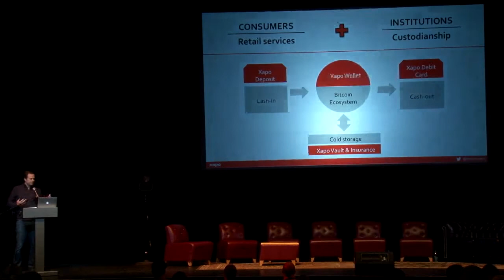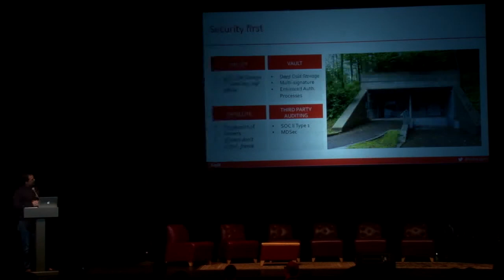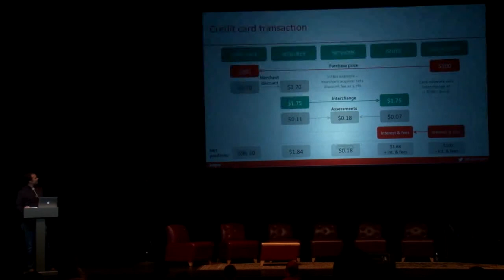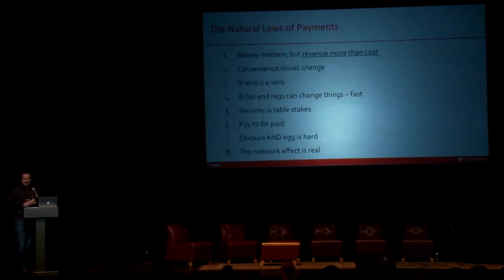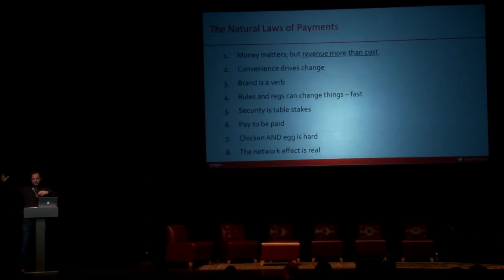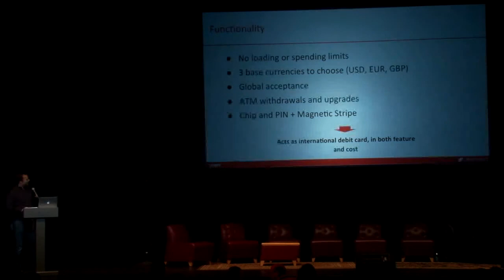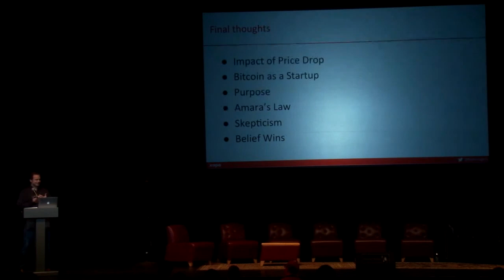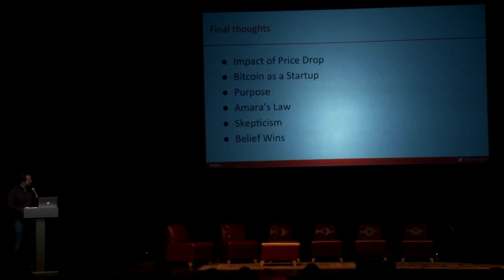D2P9 - TNABC 2015 - TED ROGERS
TNABC 2015 - TED ROGERS  CSO XAPO - Bridges between new world and old world banking
Bitcoinist.net Presents in Association with TNABC